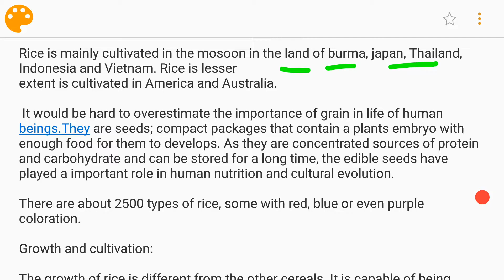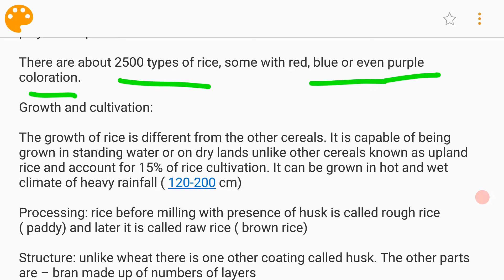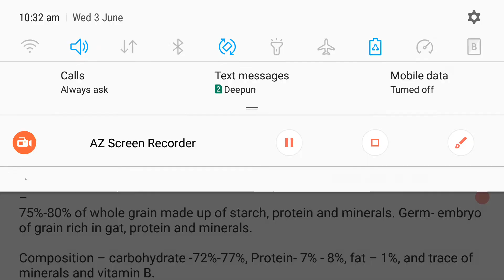Introduction of rice!?? In Hindi?? Food production basic|| hospitality management course||part-1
is video me Mene aapko food production basic btaya h.

hotel management
ihm
ihm course
food production course
basic cookery
cookery theory course
hotel management basic cookery
cookery basic